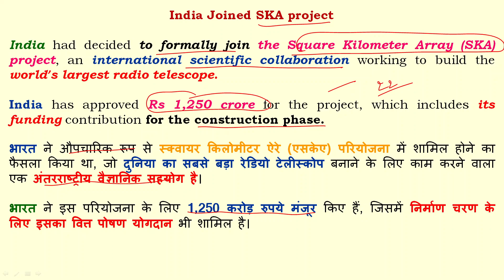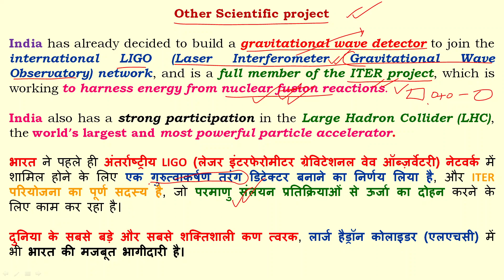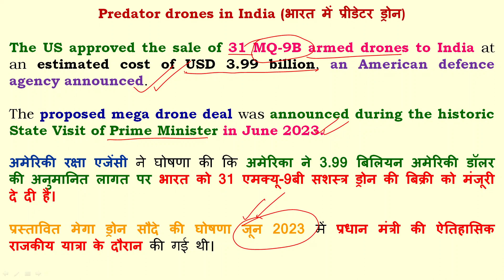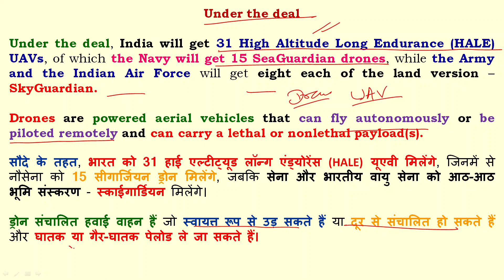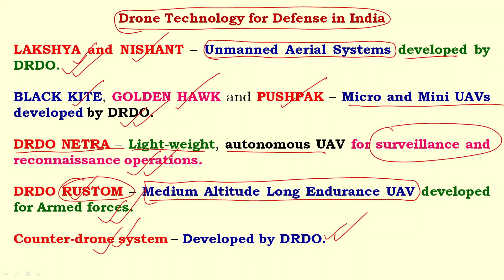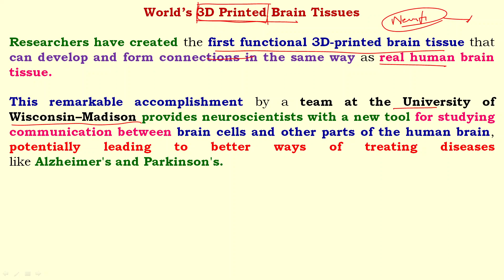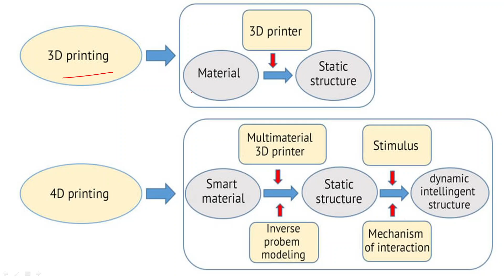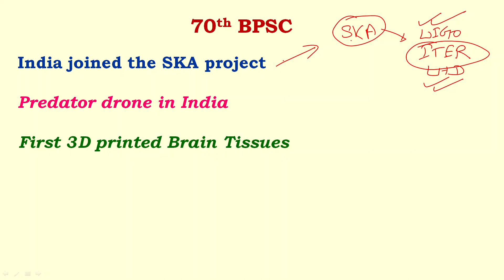70th BPSC I Prelim 2024 I Science and Technology I Anil Kumar Tiwari I Part - 7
70th BPSC I Prelim 2024 I Science and Technology I Anil Kumar Tiwari I Part - 7@anilkumartiwarii

India joined the SKA project
Predator drone in India
First 3D printed Brain Tissues

India Joined SKA project
India had decided to formally join the Square Kilometer Array (SKA) project, an international scientific collaboration working to build the world’s largest radio telescope.
India has approved Rs 1,250 crore for the project, which includes its funding contribution for the construction phase.
भारत ने औपचारिक रूप से स्क्वायर किलोमीटर ऐरे (एसकेए) परियोजना में शामिल होने का फैसला किया था, जो दुनिया का सबसे बड़ा रेडियो टेलीस्कोप बनाने के लिए काम करने वाला एक अंतरराष्ट्रीय वैज्ञानिक सहयोग है।
भारत ने इस परियोजना के लिए 1,250 करोड़ रुपये मंजूर किए हैं, जिसमें निर्माण चरण के लिए इसका वित्त पोषण योगदान भी शामिल है।

Other Scientific project
India has already decided to build a gravitational wave detector to join the international LIGO (Laser Interferometer Gravitational Wave Observatory) network, and is a full member of the ITER project, which is working to harness energy from nuclear fusion reactions.
India also has a strong participation in the Large Hadron Collider (LHC), the world’s largest and most powerful particle accelerator.
भारत ने पहले ही अंतर्राष्ट्रीय LIGO (लेजर इंटरफेरोमीटर ग्रेविटेशनल वेव ऑब्ज़र्वेटरी) नेटवर्क में शामिल होने के लिए एक गुरुत्वाकर्षण तरंग डिटेक्टर बनाने का निर्णय लिया है, और ITER परियोजना का पूर्ण सदस्य है, जो परमाणु संलयन प्रतिक्रियाओं से ऊर्जा का दोहन करने के लिए काम कर रहा है।
दुनिया के सबसे बड़े और सबसे शक्तिशाली कण त्वरक, लार्ज हैड्रॉन कोलाइडर (एलएचसी) में भी भारत की मजबूत भागीदारी है।

The SKA
The Square Kilometer Array will not be a single large telescope, but a collection of thousands of dish antennas operating as a single unit.
The name, Square Kilometer Array, comes from the original intention to create one square kilometre (one million square metre) of effective area for collecting radio waves.
स्क्वायर किलोमीटर ऐरे कोई एक बड़ा टेलीस्कोप नहीं होगा, बल्कि एक इकाई के रूप में काम करने वाले हजारों डिश एंटेना का संग्रह होगा।
नाम, स्क्वायर किलोमीटर ऐरे, रेडियो तरंगों को इकट्ठा करने के लिए एक वर्ग किलोमीटर (दस लाख वर्ग मीटर) प्रभावी क्षेत्र बनाने के मूल इरादे से आया है।

Predator drones in India (भारत में प्रीडेटर ड्रोन)
The US approved the sale of 31 MQ-9B armed drones to India at an estimated cost of USD 3.99 billion, an American defence agency announced.
The proposed mega drone deal was announced during the historic State Visit of Prime Minister in June 2023.
अमेरिकी रक्षा एजेंसी ने घोषणा की कि अमेरिका ने 3.99 बिलियन अमेरिकी डॉलर की अनुमानित लागत पर भारत को 31 एमक्यू-9बी सशस्त्र ड्रोन की बिक्री को मंजूरी दे दी है।
प्रस्तावित मेगा ड्रोन सौदे की घोषणा जून 2023 में प्रधान मंत्री की ऐतिहासिक राजकीय यात्रा के दौरान की गई थी।

Drone Technology for Defense in India
LAKSHYA and NISHANT – Unmanned Aerial Systems developed by DRDO.
BLACK KITE, GOLDEN HAWK and PUSHPAK – Micro and Mini UAVs developed by DRDO.
DRDO NETRA – Light-weight, autonomous UAV for surveillance and reconnaissance operations.
DRDO RUSTOM – Medium Altitude Long Endurance UAV developed for Armed forces.
Counter-drone system – Developed by DRDO.

भारत में रक्षा के लिए ड्रोन प्रौद्योगिकी
लक्ष्य और निशांत - डीआरडीओ द्वारा विकसित मानवरहित हवाई प्रणाली।
ब्लैक काइट, गोल्डन हॉक और पुष्पक - डीआरडीओ द्वारा विकसित माइक्रो और मिनी यूएवी।
डीआरडीओ नेत्र - निगरानी और टोही कार्यों के लिए हल्के वजन वाला, स्वायत्त यूएवी।
डीआरडीओ रुस्तम - सशस्त्र बलों के लिए मध्यम ऊंचाई वाला लंबा सहनशक्ति यूएवी विकसित किया गया।
काउंटर-ड्रोन प्रणाली - DRDO द्वारा विकसित।

World’s 3D Printed Brain Tissues
Researchers have created the first functional 3D-printed brain tissue that can develop and form connections in the same way as real human brain tissue.
This remarkable accomplishment by a team at the University of Wisconsin–Madison provides neuroscientists with a new tool for studying communication between brain cells and other parts of the human brain, potentially leading to better ways of treating diseases like Alzheimer's and Parkinson's.

3डी प्रिंटिंग के अनुप्रयोग निर्माण
भारत का पहला 3डी मुद्रित डाकघर बेंगलुरु में बनाया गया था।
पहला पैदल यात्री पुल स्पेन में सूक्ष्म-प्रबलित कंक्रीट का उपयोग करके 3डी प्रिंट किया गया था।
मेडिकल और डेंटल - मेटल डेंटल क्राउन की ढलाई के लिए पैटर्न बनाना और डेंटल एलाइनर बनाने के लिए उपकरण बनाना।
Anil Kumar Tiwari
Civil Services Exam
Current Affairs